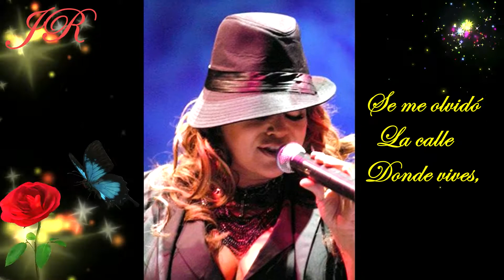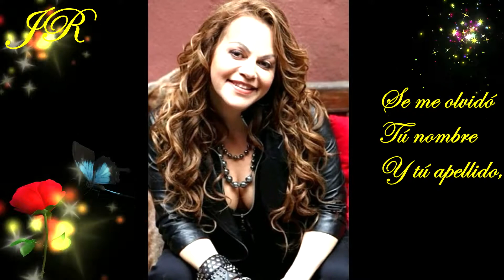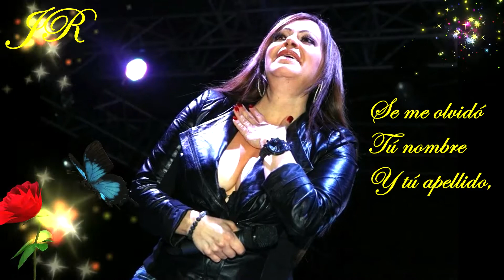Jenni Rivera, No Vas a Creer a Letra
Realizado con todo mi cariño y admiración, si te gustó te agradecería que me regalaras un like y te invito a visitar la lista de reproducción que he realizado en homenaje a Jenni, Gracias de corazón por visualizarlo.